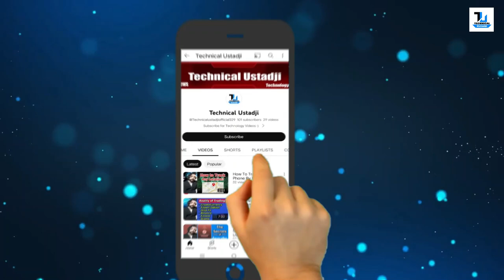Hacked: How to Know if Your Phone is Hacked or Not 2024 Android Users Be Careful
Hello Android Users! Is your phone hacked or not? Today in this video I will tell you some of the signs that will help you to know if your phone has been hacked or not.

Here are some signs that your Android phone might be hacked:

Unusual Behavior: If your phone starts behaving strangely, such as apps opening or closing on their own, strange pop-ups appearing, or sudden changes in settings, it could be a sign of hacking.

Battery Drain: Malicious software running in the background can drain your phone's battery faster than usual. If you notice a sudden drop in battery life, it might be due to malware.

Data Usage: Keep an eye on your data usage. If you notice a significant increase in data usage without any changes in your own usage patterns, it could indicate that malicious software is sending data from your phone to unauthorized sources.

Performance Issues: If your phone suddenly becomes slow, freezes frequently, or crashes more often than usual, it might be due to malware running in the background.

Strange Texts or Calls: If you receive strange texts or calls from unknown numbers, it could be a sign that your phone has been compromised. Hackers might use your phone to send spam messages or make calls to premium-rate numbers without your knowledge.

Unauthorized Access: If you notice that your accounts have been accessed without your permission or if you receive notifications for login attempts that you didn't make, it's possible that your phone has been hacked.

Unknown Apps or Settings: Check your phone for any unfamiliar apps or changes in settings that you didn't make. Malicious apps often disguise themselves as legitimate ones or hide in the background.

If you suspect that your phone has been hacked, it's important to take action immediately:

Update Software: Make sure your phone's operating system and apps are up to date. Manufacturers often release security patches to fix vulnerabilities that could be exploited by hackers.

Run Antivirus Software: Use reputable antivirus software to scan your phone for malware and other malicious programs.

Factory Reset: If you can't identify or remove the malicious software, consider performing a factory reset on your phone. This will erase all data and settings, returning your phone to its original state.

Change Passwords: Change the passwords for your accounts, especially if you suspect that they have been compromised.

Contact Support: If you're unable to resolve the issue on your own, contact your phone manufacturer or service provider for assistance.

By staying vigilant and taking proactive measures to protect your phone, you can reduce the risk of hacking and keep your personal information safe.